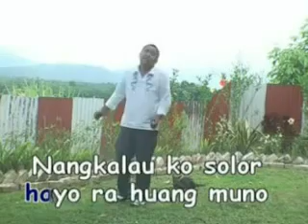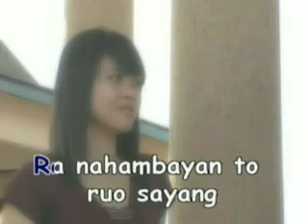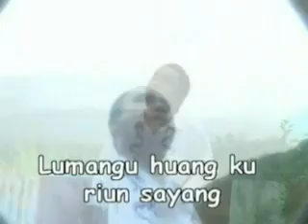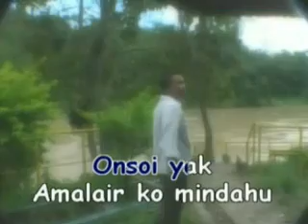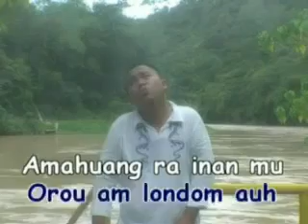Wilfred Eryith K Oh Dina